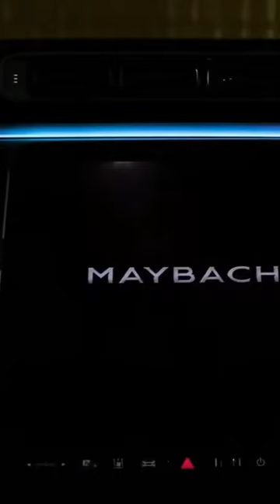MERCEDES - MAYBACH S650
The richest and most special car is what might be the most universally respected and admired limousine range in the world, the S650 is the modern standard-bearer for Daimler’s Maybach super-luxury brand.The ultra-rare, Simon Cowell-spec, Maybach-only 57 and 62 limousines were at the same time consigned to history.And so that fact that this car is ‘only’ an S-Class may be at once its biggest strength and its key vulnerability. Compared to a Rolls-Royce or Bentley, an S-Class might not cut a lot of mustard for drool-worthy kerbside appeal; but being an S-Class also makes this car the recipient of the all those advanced active suspension and driver assistance technologies and helps to make it so brilliantly refined, rich and cosseting.